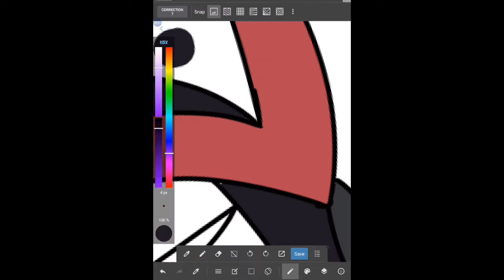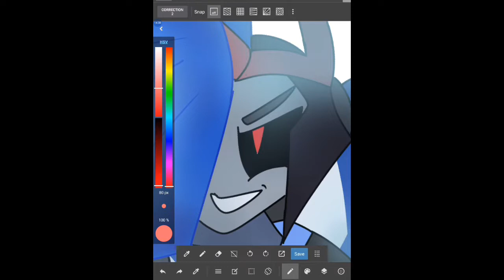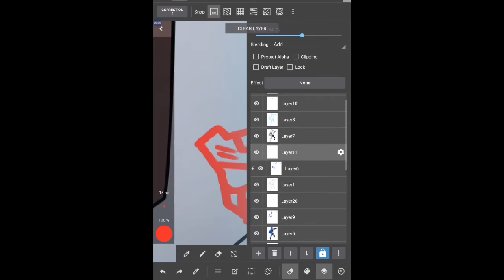(Speedpaint) Dreadquill (Transformers)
This is one of Driftquill's brothers. His name is Dreadquill.

Info to know about him:

Dreadquill, out of the three brothers, is the youngest brother; but is still older then both of his sisters. Dreadquill does not have an accent unlike his brother Stormflare and his sister Swift. However, like the youngest sister, Driftquill, he is born with quills on his head and on his back. However, unlike his sister, quills had grown on his arms. It almost seems like corruption on his arms, but whenever someone would bring it up, he would dismiss it without a second thought. It's best not to push it. Similar to Sideswipe, Dreadquill is very athletic; resulting in incredible speed and a fit body type. Explains his slight feminine figure, mainly his thighs and waist line.

Defining his past:

Dreadquill, born third of the 5, was born into a family that picks the side you are on for you as well. Dreadquill was the other sibling, along with Swift, that was chosen as an Autobot as well. Dreadquill was just nearly an adult when the war happened and he had his younger sister, Swift, taken away from the family to get dragged to war. Dreadquill was desperate to keep his sister alive, so he had disguised as a soldier and ran off with his sister to war. However, half the time, he wasn't even with her. He was with the elite guards while his sister was in the air force, working as a bomb diver. Eventually, the two were released from the army, but Dreadquill wasn't as lucky as his sister. He was shot in both arms by some kind of dart with a kind of poison in them. It had ejected into his energon stream and started making him feel light headed often. Eventually, a scientist was brought in to help him. When Dreadquill looked at who it was... he had froze in fear. It was Shockwave. When all the others had left to have him work, Shockwave had used him as an experiment in secret. Worse of all, Dreadquill was forced to keep his mouth shut. If he spoke one word of the topic, Shockwave would exterminate him. Shockwave had ran different untested substances on him to see what they resulted in. Lucky, none of them were causing permanent damage. But they caused him temporary sicknesses and hallucinations. Fortunately, Shockwave had found a formula to cure him of the poison in his vains, 'but it could have strange side effects' he warned him. Dreadquill, despite to get back home, had agreed none the less. With that said, Shockwave had placed Dreadquill in a test tube and had started the process. Just merely a few hours, to a day, later, Dreadquill was fully healed and the poison was successfully removed. However, a few seconds being out of the testing container, Dreadquill had started growing quills through his arms, his arms slightly changed colors, like darkness corrupting the lightness. Luckily, it stopped before it could cover his arms fully. But it was none the less still painful when it happened. Dreadquill is very sensitive when it comes to the topic and often times to avoid it as much as possible. Also avoiding the topic of war. If any are brought to the subject, it could cause a breakdown to occur on in the spot. So don't bring it up, at least when he's around.

Relationship with his siblings:

Dreadquill is known as mainly the fun one in the group. He is not only fun to hang around, but he's also a big troublemaker, and often gets himself either lectured or maybe even punished. This often caused him to forget a lot of things that he had to do, such as, in the past, babysit his little sister. nonetheless he's still a good big brother... in a way at the least.